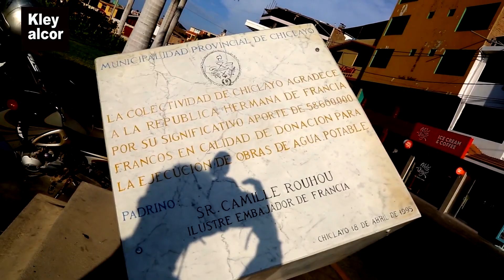PASEO LAS MUSAS CHICLAYO ¿DÓNDE QUEDA Y QUÉ CONOCER?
Paseo de las Musas - Lambayeque
Al llegar al Paseo Las Musas encontramos un portal sostenido por cuatro cariátides de cinco metros de altura aproximadamente, sobre la cual se escribe el lema: HEROICA CIUDAD DE CHICLAYO, titulo otorgado cuando los pobladores defendieron los intereses patrios durante la guerra del pacifico. Este hermoso paseo fue construido en el periodo de gobierno de Arturo Castillo Chirinos, durante los año 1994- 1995; con la finalidad de mejorar el ornato de la ciudad y la calidad de vida de la urbanización existente en esa zona. En él se puede disfrutar la armoniosa distribución de un conjunto de pequeñas plazas donde se muestran a nueve musas de la mitología griega; las cuales responden a los nombres de Polimnia que es la creadora de la poesía lírica; Melpómene musa de la tragedia; Tertisícorde musa de canto coral y baile; Erato es quien presidia la poesía lírica y erótica; Clío representa la historia; Calíope es la musa de la poesía ética y de la elocuencia; Talía creadora de la comedia; Uranie musa de la astronomía y Euterpe relacionada con el arte de tocar la flauta. Estas magnificas estatuas fueron creaciones escultóricas del artista Celendino Miguel A. Díaz Díaz.

Además, este paseo sirve de inspiración para numerosas parejas de enamorados, quienes bajo la atenta mirada de las bellas musas, se han jurado amor eterno.